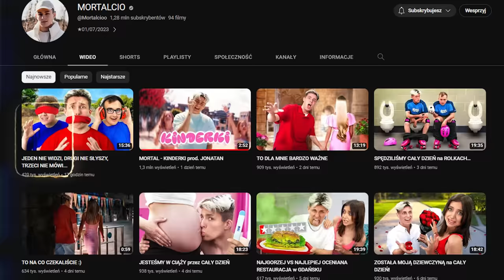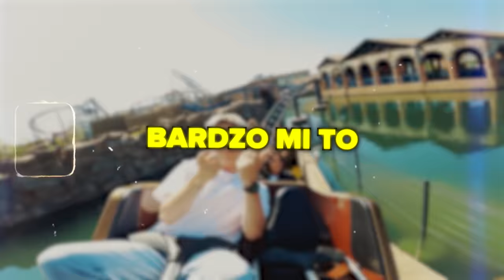SPĘDZILIŚMY CAŁY DZIEN w KAJDANKACH...